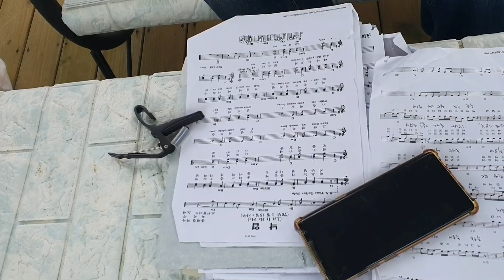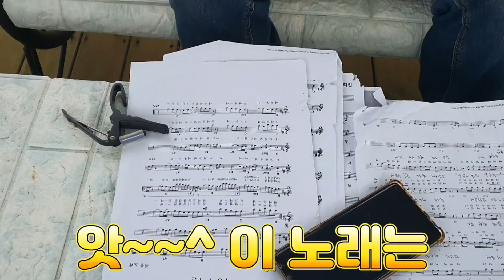[통기타라이브]통기타반주 노래 막불렀어요 / 일요일오후 / 빵과 막걸리 사오셨지요 / 권국영회원 즐거웠어요 🍉🍓🎼여러분들은 몇곡정도 아실까요?